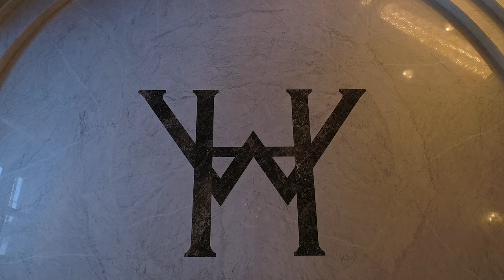Банкетный зал Wawelberg Hall